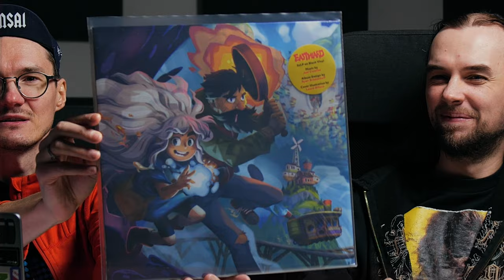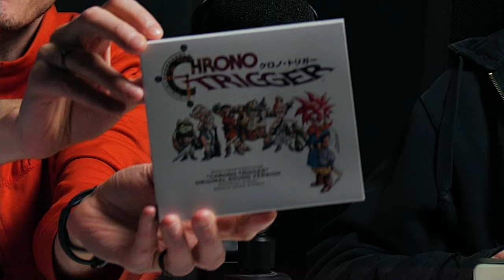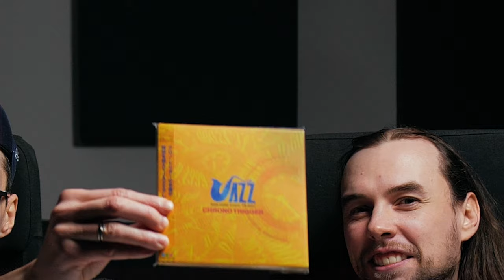Magia Chrono Triggera - Słuchaj gier #80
W czym tkwi magia muzyki do gry Chrono Trigger? Dlaczego dla wielu z nas kompozytor Yasunori Mitsuda niezaprzeczalnie jest autorem najważniejszej ścieżki dźwiękowej w historii japońskiej branży elektronicznej rozrywki?

0:00​​ Czego ostatnio słuchaliśmy?
17:32 Magia Chrono Triggera

Czego ostatnio słuchaliśmy?

► Loki, Vol. 1
► Eastward